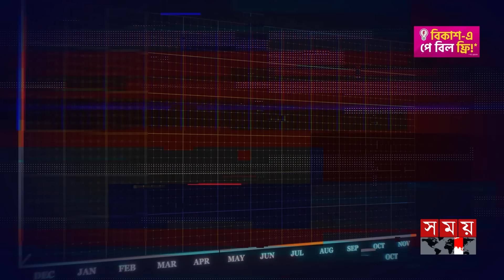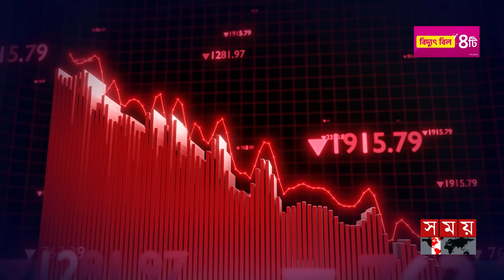ঋণের জালে আটকা পাকিস্তান, এপ্রিলেই খালি হবে কোষাগার! | টাকা আনা পাই | Economy of Pakistan | SomoyTV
ভাঙ্গনের সুর পাকিস্তানের অর্থনীতিতে। নড়বড়ে অর্থনীতি পুনরুদ্ধারের চেষ্টা, বাড়ছে ঋণের খাতার পৃষ্ঠা, দিনকে দিন কেবল খারাপের দিকেই যাচ্ছে দেশটির অর্থনীতি। সেখানে মরার ওপর খাড়ার ঘা যেন সদ্য শেষ হওয়া পাকিস্তানের জাতীয় নির্বাচন। ইমরান খানের আইএমএফ কে সতর্ক করতে চাওয়া, নতুন সরকারের বৈদেশিক ঋণ নিয়ে কপালে ভাজ। বিশ্বগণমাধ্যমে আঁচ, বৈদেশিক ঋণ পরিশোধে সবচেয়ে বড় চ্যালেঞ্জের মুখে পড়তে যাচ্ছে পাকিস্তানের নতুন সরকার, বা মোটা দাগে অর্থনৈতিক ভরাডুবির সম্মুখীন হতে যাচ্ছে দেশটি। কেন? পাকিস্তানের এই ভরাডুবির শুরু কিভাবে? কেন একের পর এক ঋণে জড়াচ্ছে দেশটি? বর্তমান অবস্থা কী, কি হতে যাচ্ছে ভবিষ্যতে? এসব নিয়ে আজকের টাকা আনা পাই।

0:00 - ইন্ট্রো
1:00 - ভরাডুবির শুরু যেভাবে
2:35 - একের পর এক ঋণ
3:43 - বর্তমান পরস্থিতি
5:30 - শংকায় ভবিষ্যত

Somoy TV: t.ly/Se1z
Somoy TV Bulletin: t.ly/iqIq
Somoy Entertainment: t.ly/3dWC
Somoy Sports: t.ly/iASp
SOMOY TV ISLAMIC: t.ly/zU6a

Somoynews.tv: t.ly/Y7ab
খেলার সময়: t.ly/xJ5H
সময়ের গল্প: t.ly/EW3M
এ সময়ের বাণিজ্য : t.ly/m3ir

Groups:
Somoy TV (Official)✅: t.ly/ajiO
Somoy Entertainment✅: t.ly/8CLh
Somoy Business✅: t.ly/4xaJ